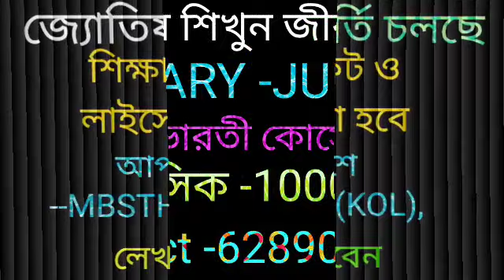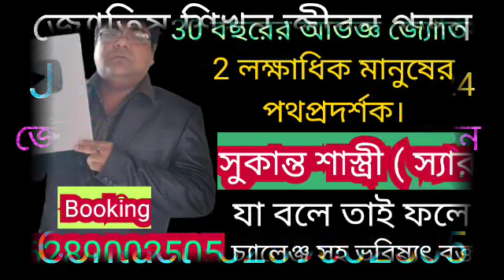নরেন্দ্র মোদী জি 2024শে পুনরায় তৃতীয় বারের প্রধানমন্ত্রী হিসেবে শপথ নেবেন 5 টি জ্যোতিষ বিশ্লেষণ।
2024 সালে নরেন্দ্র মোদী প্রধানমন্ত্রী হিসেবে শপথ নেবেন।